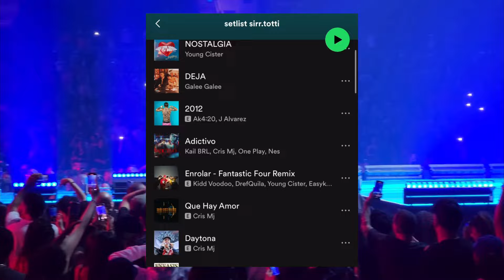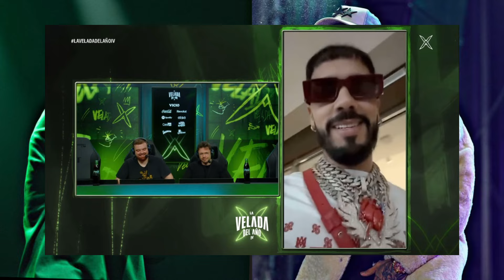💣🚨LA VELADA DEL AÑO 4: ANUEL AA LE VA TIRAR A FEID EN UN BERNABÉU REPLETO